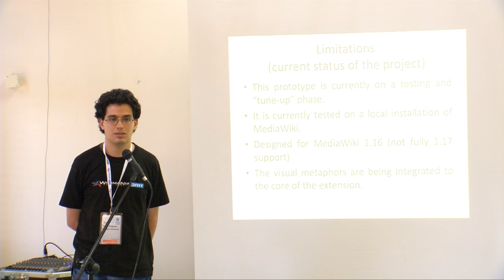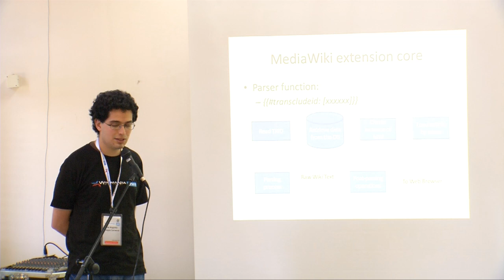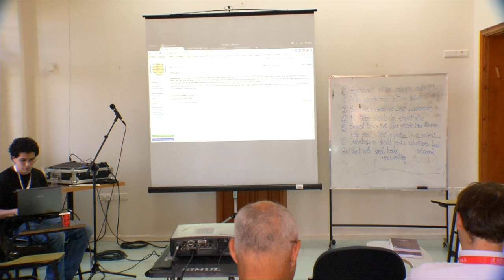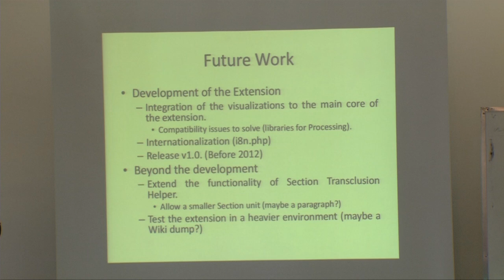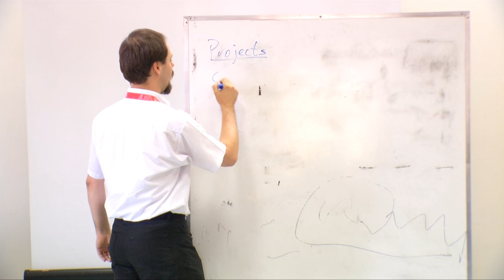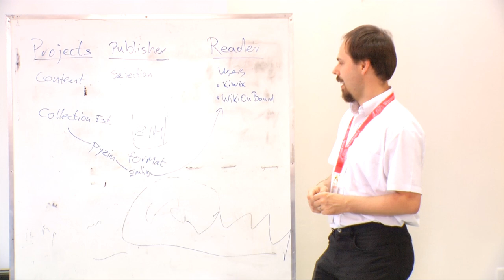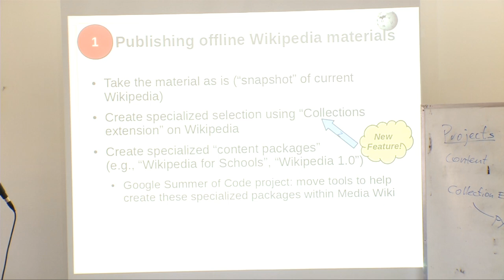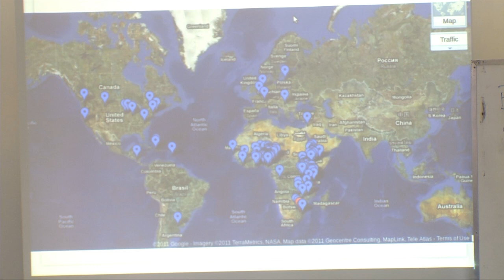Wikimania 2011 - 2nd day: Workshops #3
Room: Tavor
Date: Friday, August 5th, 14:30 -- 16:00

00:07 - A framework to visualizing wiki-based transclusion
Jaime Penagos, Jean Pierre Charalambos
We are interested in high level graphical analysis tools to assist
Wikimedians in writing and reading articles. Transclusion is
key to write compound articles and to keep them up-to-date,
taking full advantage of an open knowledge environment. We
have been working on a MediaWiki extension that provides a
graphical user interface to transclude sections between two wiki
articles, and a graphical metaphor to visualize the composition
of a transcluded wiki article. Our goal is to make the
transclusion process more intuitive and to provide a graphical
tool useful to analyze its result.

33:30 - Wikimedia Offline
Manuel Schneider
While Wikimedia's goal is to share the human knowledge with
the whole world we must find ways to bring this knowledge
in areas of the world where there is no, only part-time or
very expensive connectivity. This requires a technical solution
on how to use Wikimedia content offline, independent from
Wikimedia's server farm. This workshop intends to gather
several projects that are developed for solving this, for an
exchange of minds and coordinating future collaboration.